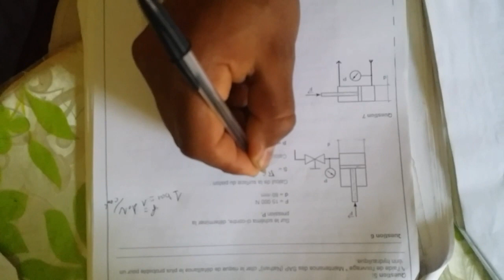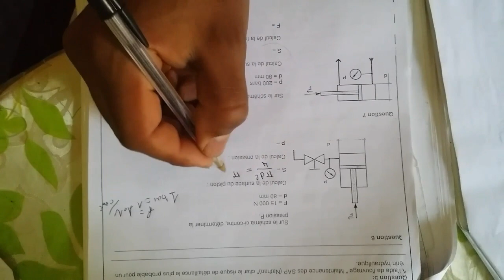exercice 3 sur les calcule pneumatiques et hydraulique بالدارجة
سوف تجدون جميع الفيديوهات التي تتعلق با pneumatiques